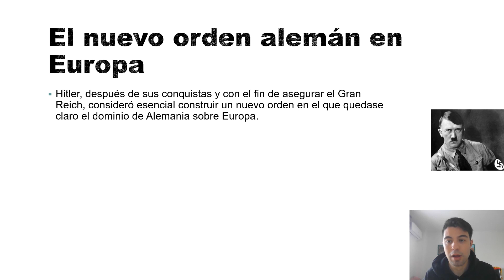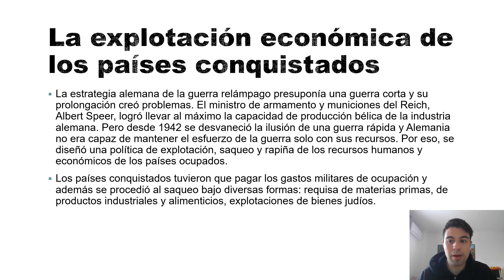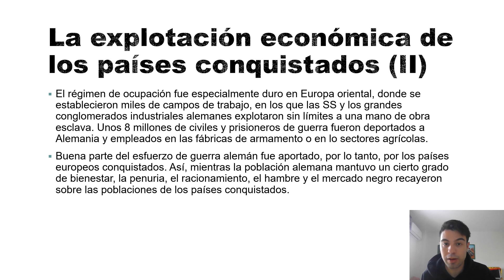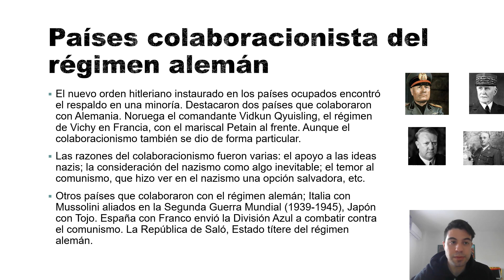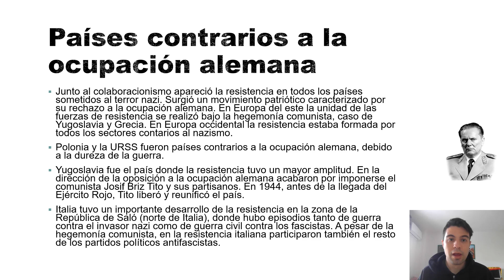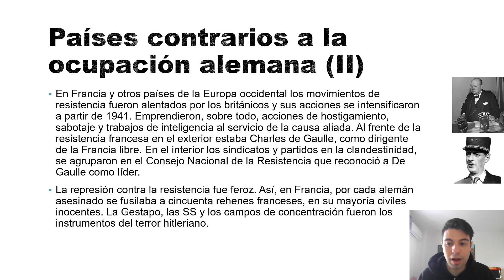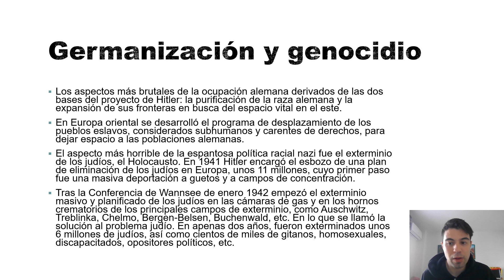La expansión alemana (1939-1945).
El objetivo de Hitler era conquistar Europa bajo el dominio alemán. La estrategia alemana era la guerra relámpago, pero el conflicto se prolongó lo que agravó problemas para el régimen dictatorial. El ministro de armamento y municiones del Reich, Albert Speer, logró llevar al máximo la capacidad de producción bélica de la industria alemana. En 1942 se desvaneció la ilusión de una guerra rápida y no era capaz de mantener el esfuerzo de la guerra solo con los recursos alemanes. El objetivo alemán fue la política de explotación, saqueo y rapiña de los recursos humanos y económicos de los países ocupados. Los países conquistados tuvieron que pagar los gastos militares de ocupación y además se procedió al saqueo bajo diversas formas: requisa de materias primas, de productos industriales y alimenticios, explotaciones de bienes judíos. El régimen de ocupación fue especialmente duro en Europa oriental, donde se establecieron miles de campos de trabajo, en los que la SS y los grandes conglomerados industriales alemanes explotaron sin límites a una mano de obra esclava. O millones de civiles y prisiones de guerra fueron deportados a Alemania y empleados en las fábricas de armamentos o en los sectores agrícolas. El esfuerzo a Alemania, vino aportado por los países conquistados. La población alemana mantuvo un cierto grado de bienestar, los países conquistados sufrieron la penuria, el racionamiento, el hambre y el mercado negro.
Varias países apoyaron al régimen alemán. Las razones de su apoyo: el acercamiento al régimen nazi y como algo inevitable, el temor al comunismo y una opción salvadora, etc.
Los países que apoyaron a Alemania en la Segunda Guerra Mundial (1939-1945): Noruega con el comandante Vidkun Qyuisling, el régimen de Vichy, con el mariscal Pétain, Italia con Mussolini, Japón con Tojo y España con Franco.
Junto al colaboracionismo surgió la resistencia en todos los países sometido al terror nazi. Surgió un movimiento patriótico caracterizado por su rechazo a la ocupación alemana. En Europa del este la unidad de las fuerzas de resistencia se realizó bajo la hegemonía comunista, caso de Yugoslavia y Grecia. En Europa occidental la resistencia estaba formada por los sectores contrarios al nazismo.
Polonia y la URSS fueron contrarios a la ocupación alemana, debido a la dureza de la guerra.
Yugoslavia fue el país donde la resistencia tuvo una mayor amplitud. Se opusieron a la ocupación alemana en la figura de Tito y sus partisanos. Liberó al país antes de la llegada del Ejército Rojo en 1944 y lo unificó.
Italia tuvo un importante desarrollo de la zona de la resistencia de la República de Saló (norte de Italia, hubo episodios de guerra contra el invasor nazi y de guerra civil contra los fascistas, aunque participaron otras fuerzas políticas contra al régimen fascista. Esto vino por el Desembarco de Sicilia en verano de 1943, por los aliados.
Francia y otros países de la Europa occidental los movimientos de resistencia fueron alentados por los británicos y sus acciones se intensificaron a partir de 1941. Lo emprendieron, por acciones de hostigamiento, sabotaje y trabajos de inteligencia al servicio de la causa aliada. Al frente de la resistencia francesa en el exterior se encontraba Charles de Gaulle, como dirigente de la Francia libre. En el interior los sindicatos y los partidos en la clandestinidad, se agruparon en el Consejo Nacional de la Resistencia bajo el liderazgo De Gaulle.
La represión contra la resistencia fue feroz. Así, en Francia, por cada alemán asesinado se fusilaba a cincuenta rehenes franceses, en su mayoría civiles inocentes. La Gestapo, las SS y los campos de concentración fueron los instrumentos del terror hitleriano.
La política de Hitler tenía dos objetivos: la purificación de la raza alemana y la expansión de sus fronteras en busca del espacio vital en el este. En Europa oriental se desarrolló el programa de desplazamiento de los pueblos eslavos, considerados subhumanos y carentes de derechos, para dejar espacio a las poblaciones alemanas. El aspecto más horrible que realizó el régimen alemán fue contra los judíos, el Holocausto. El plan de Hitler era deportar a los judíos a guetos y campos de concentración, fueron unos 11 millones. Tras la Conferencia de Wassee de enero de 1942 empezó el exterminio masivo y planificado de los judíos en las cámaras de gas y en los hornos crematorios como Auschwitz, Treblinka entre otras ciudades. Lo que se llamó la solución al problema judío. En dos años, fueron exterminados 6 millones de judíos, cientos de miles de gitanos, homosexuales, discapacitados, opositores políticos, etc.